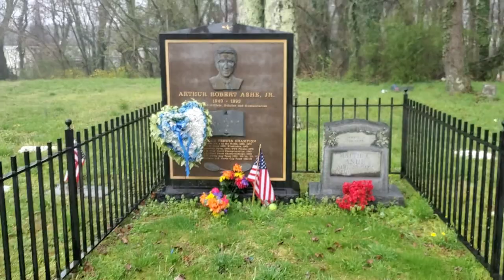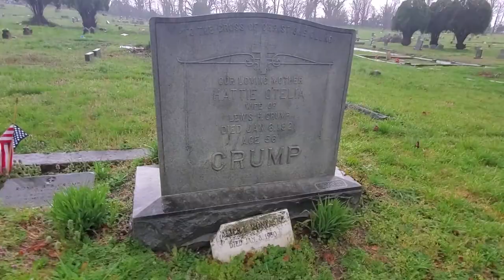Arthur Ashe Grave Richmond VA